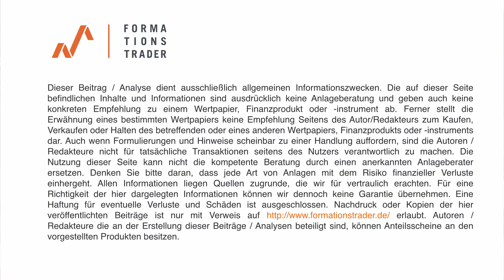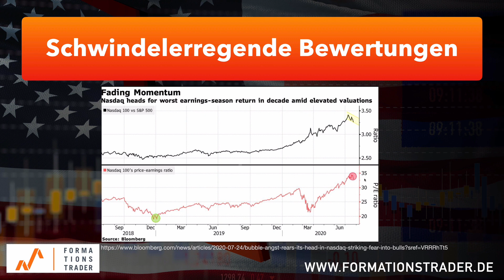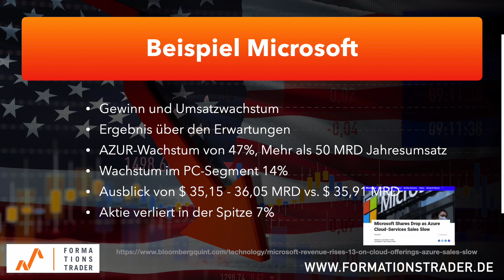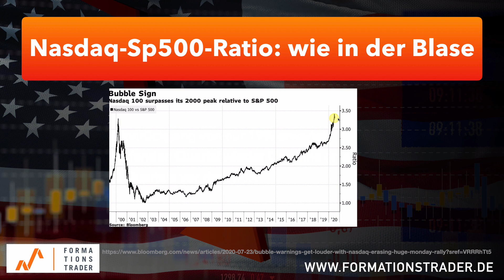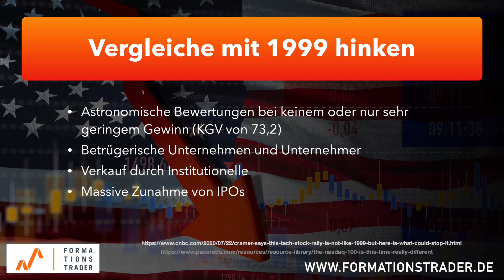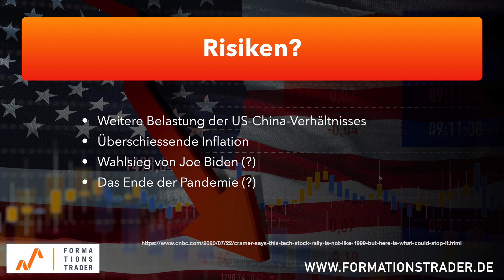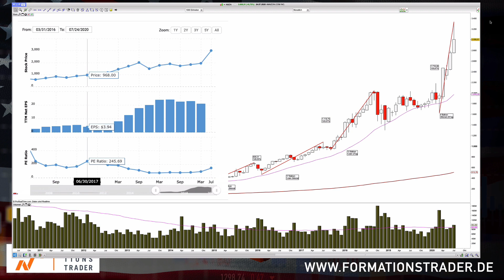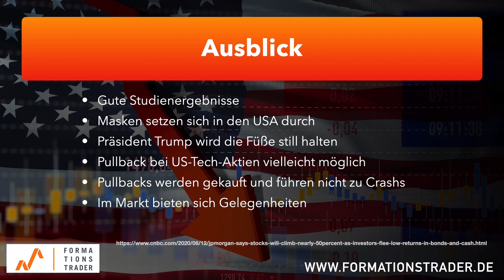Platzende US-Tech-Blase? Ich kaufe weiter Aktien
Die US-Tech-Aktien Amazon, Apple, Microsof und Co haben eine beeindruckende Rallye hingelegt. Nicht wenige warnen davor, dass der US-Tech-Sektor eine große Blase gebildet hat, die sehr bald platzen wird. Warum ich dennoch weiterhin langfristig in Aktien investiere, ist Gegenstand der heutigen Ausgabe.

Schauen Sie mir und meinem Team live dabei über die Schultern, wie wir konsequent, nachhaltig und exzellentem Timing ein großes Investitionsdepot aufbauen. Jetzt zum Einführungspreis.

Der Cryptodschungel verspricht hohe Renditen in kurzer Zeit. Doch die meisten Trader sind von der Volatilität überfordert und von den Fake-News geblendet. Ich zeige, welche News relevant sind und trade die Setups mit dem größten Potential.